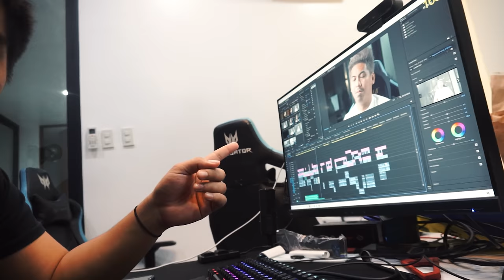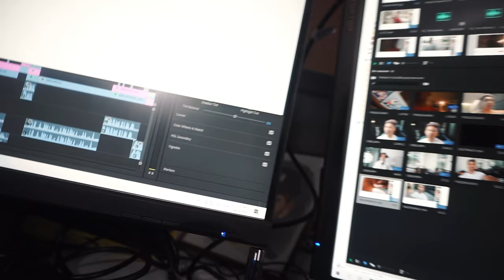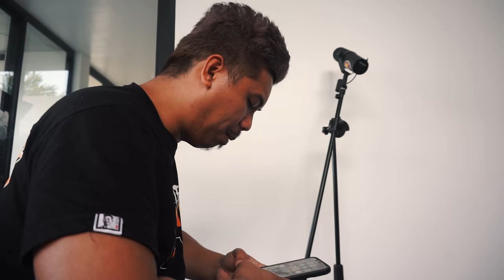THE DAILY VLOGGER | BTS PART 1